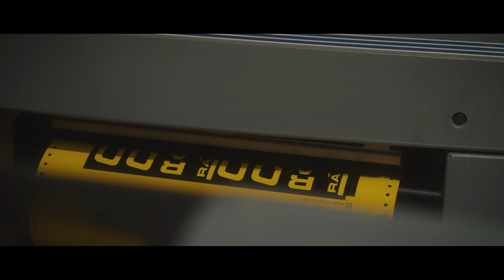RESTORATION of a RALEIGH CHOPPER 1973 - Classic Bike build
Classic restoration bike build of a Raleigh Chopper 1973

With so much history around this iconic little bike we wanted to do something special and fully restore one. We've had a few sitting around our workshop for a few months and found a few days in December to restore one and feature it here as a special classic restoration.

The Raleigh Chopper was originally built in the 1970s by the Raleigh Bicycle Company of Nottingham, England. Its unique design became a cultural icon. The design was influenced by dragsters, "chopped" motorcycles, beach buggies, and even chariots, as can be seen on the centre page of the 1969 Raleigh US catalogue.

Spec:
     Frame - Raleigh Chopper MK2
     Rims - Steel
     Tyres - Raleigh red line
     Gears - Sturmey Archer 3 speed Hub Gears
     Shift Lever - Sturmey Archer Stick Shifter
     Crankset - Raleigh
     Bottom Bracket - Raleigh
     Chain - Raleigh
     Brakes -  Raleigh
     Handlebar - Chopper MK2
     Grips - Raleigh
     Headset - Steel race with ball bearings
     Seatpost - Steel
     Saddle - Chopper MK2
     Pedals - Raleigh Chopper MK2 asmr